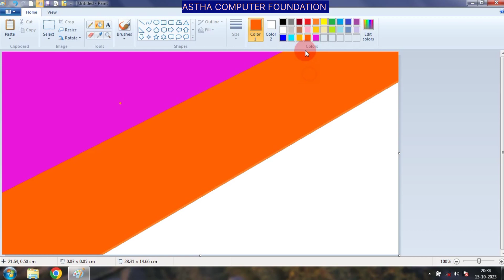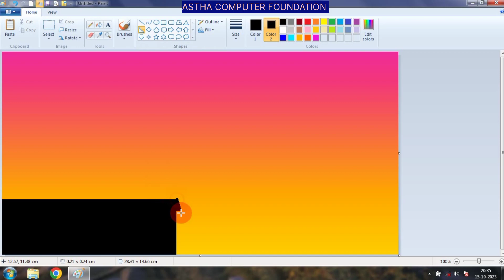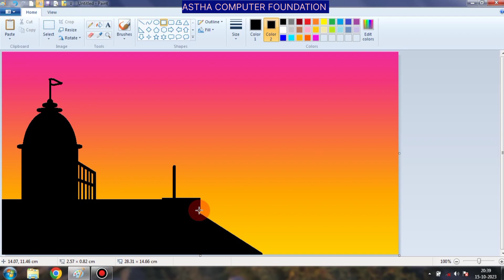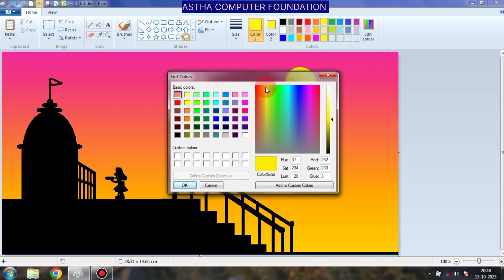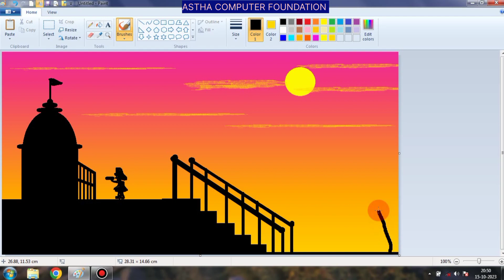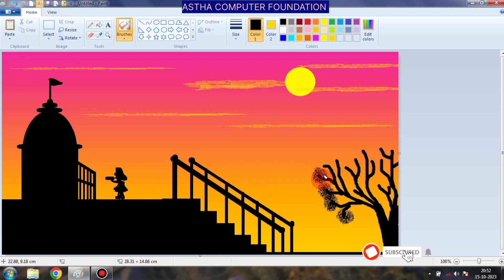Create Temple in Paint.Paint me Mandir scenery kaise banaye.@asthacomputerfoundation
Temple Senary Painting.Paint me temple kaise banaye.
Ms Paint video.